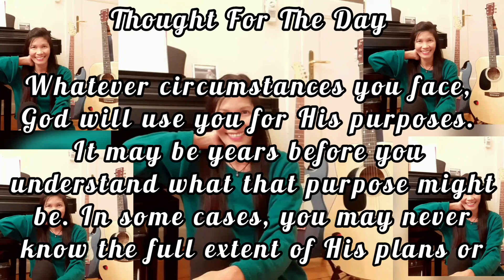Thought For The Day MY DAILY DEVOTION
Whatever circumstances you face, God will use you for His purpose. It may be years before you understand what that purpose might be. In some cases, you may never know the full extent of His plans or why He allows some things to happen to you. That's why it is necessary to put your faith in action by knowing God is with you and by knowing that even though bad things may happen, they do not change the fact that He loves you.
Source Limitless Life